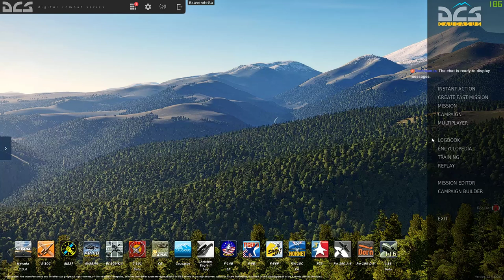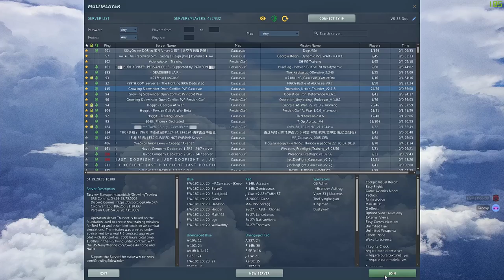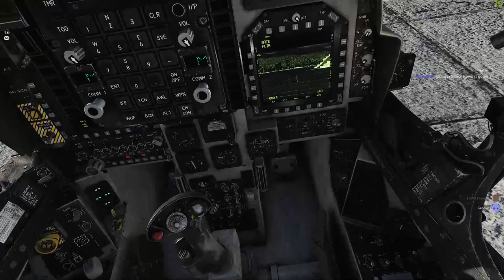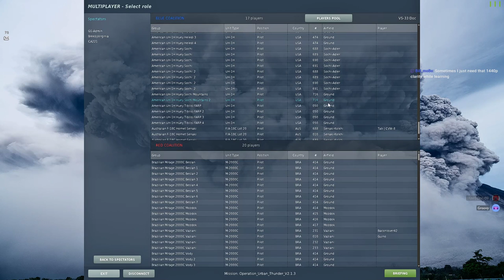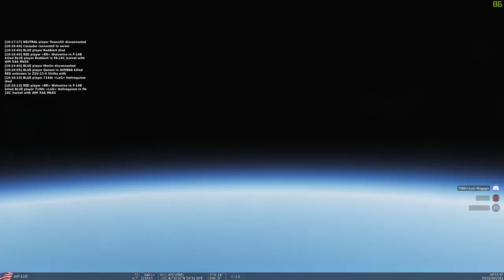DCS World | RE-LEARNING the HARRIER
CHRISXTR3M3GAMING

VS-33 SQUAD FLIGHT

Join  VS-33 Dewie (69), VS-33 Scorpion (33), and myself VS-33 Doc (09) on this adventure!